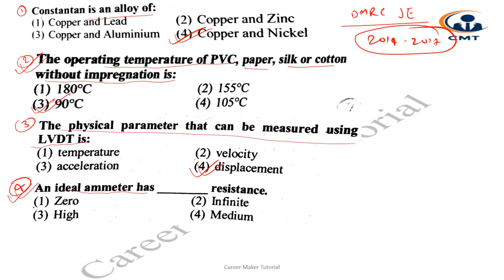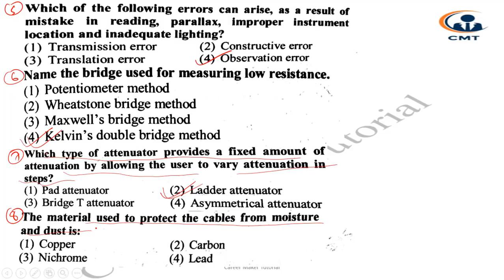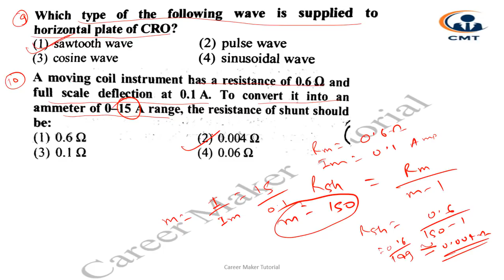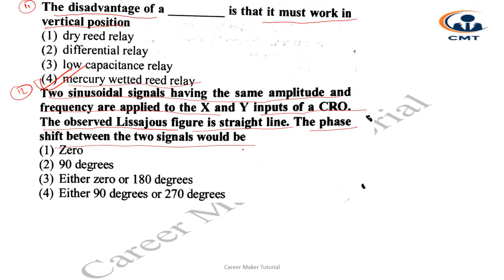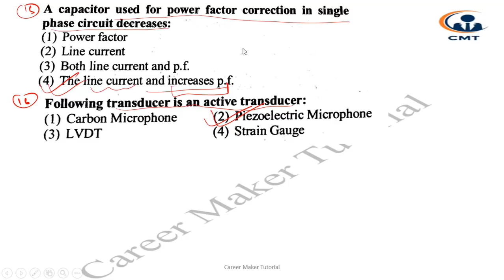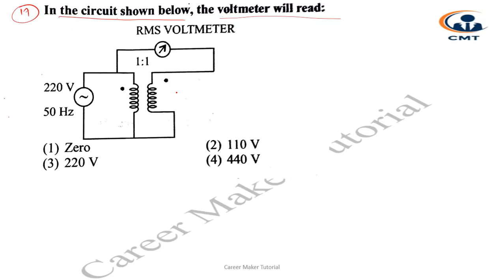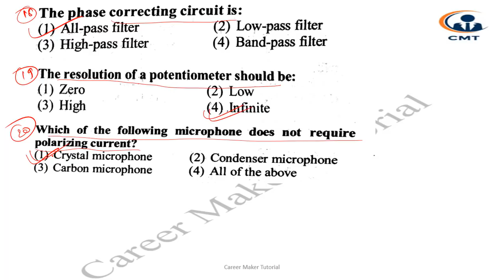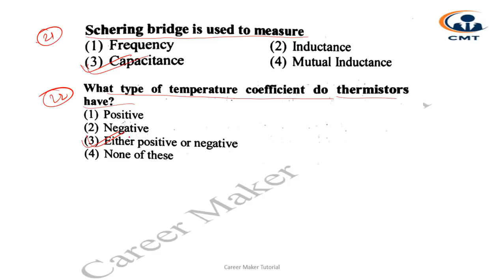DFCCIL || CRASH COURSE || TECHNICAL -20!! FOR EXECUTIVE (S&T//ELECTRICAL)!!SIGNAL & TELECOM!!ELE!!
DFCCIL || CRASH COURSE || TECHNICAL -20!! FOR EXECUTIVE (S&T//ELECTRICAL)!!SIGNAL & TELECOM!!ELE!!ELECTRICAL)!!

 1.mEASUREMENTS
2.IES
 3. FOR DFCCIL
 4. Crash course.
5. FOR GATE!!
6FOR IES!!
7.FOR PSU
 8.FOR DMRC
 6. How to approach Question in Exam ?
 7. dfccil previous paper for executive
8. electrical dfccil executive
 9. DFCCIL station master
 10. result dfccil previous year
11.cutoff dfccil
12. exam date dfccil
13. dfccil paper 2014
14.FOR NIELIT
15.IES PREVIOUS YEAR QUESTION